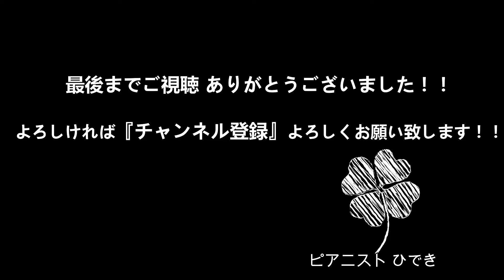ウォーキングベース ジャズピアノ 3拍子 解説動画 ①-2 手元ver. ジャズワルツ編 【Someday my prince will come】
piano Hideki Nishiguchi

by ピアニスト ひでき